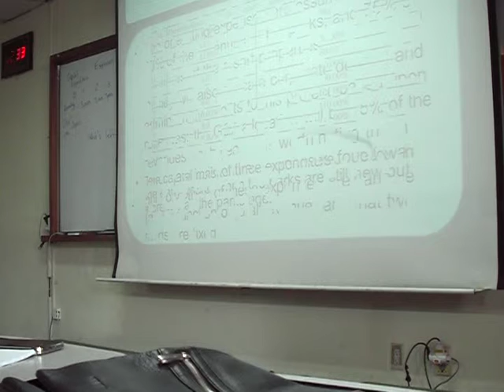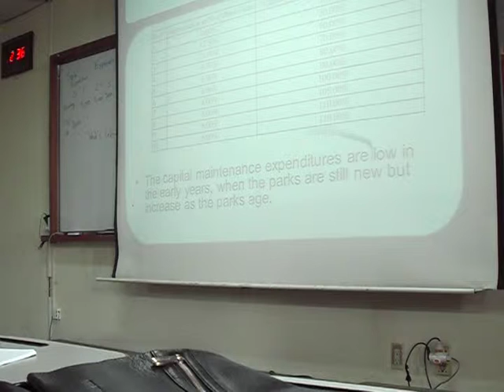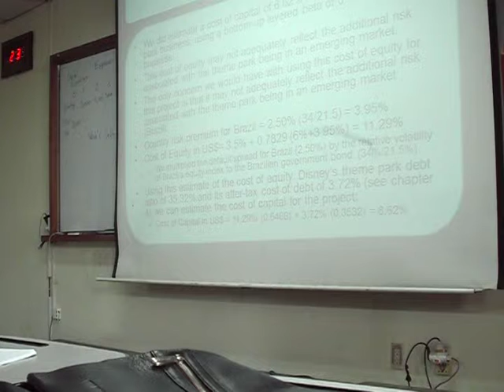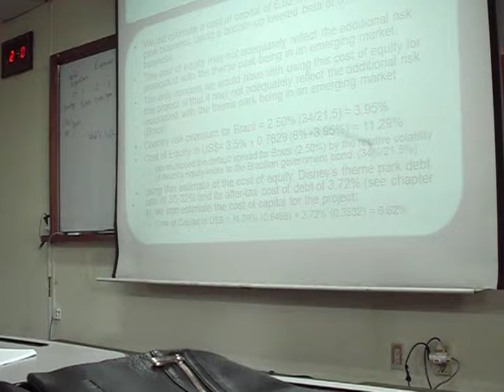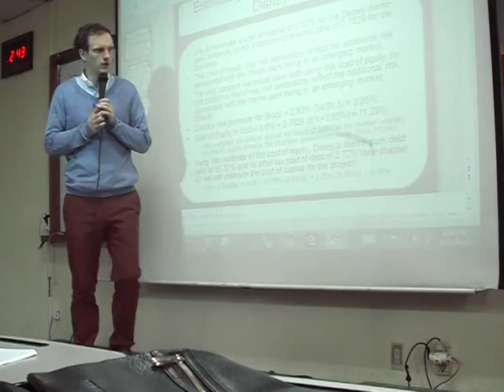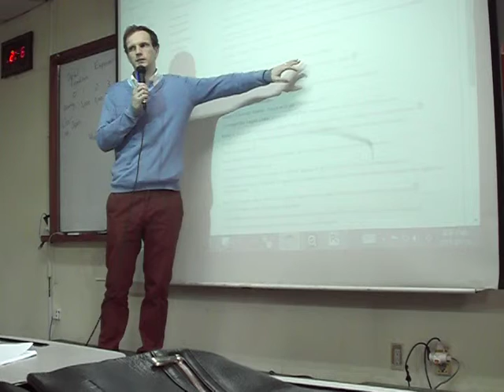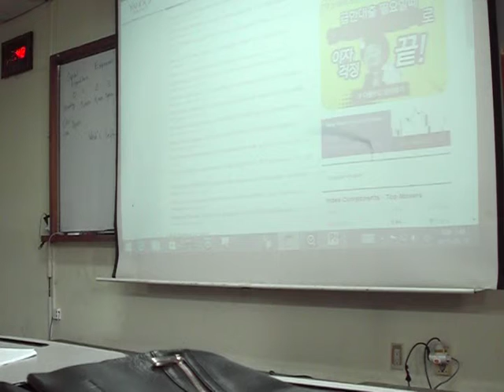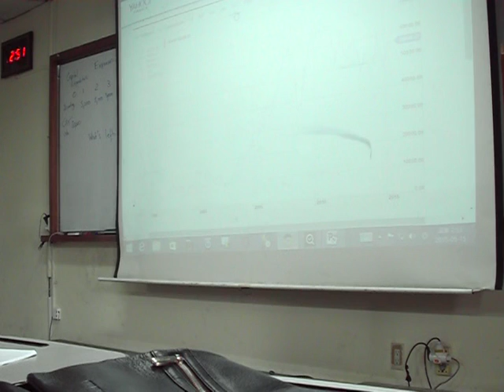26. Return 6 - Financial Management